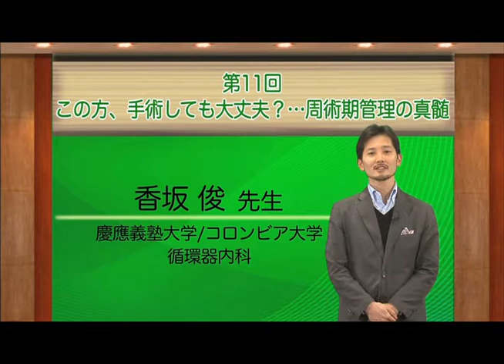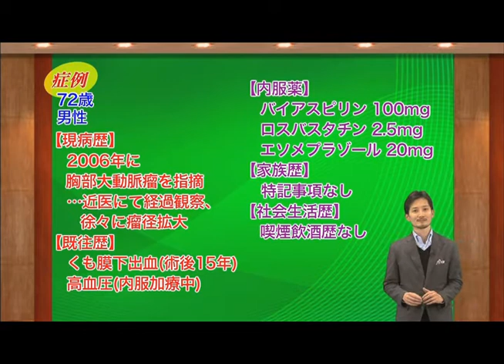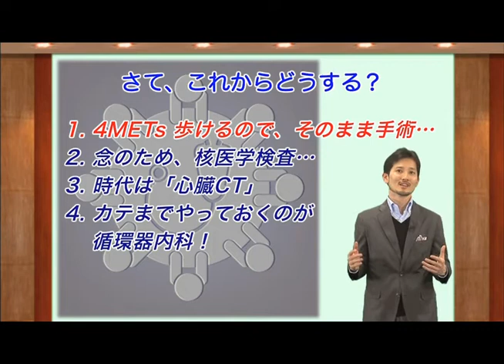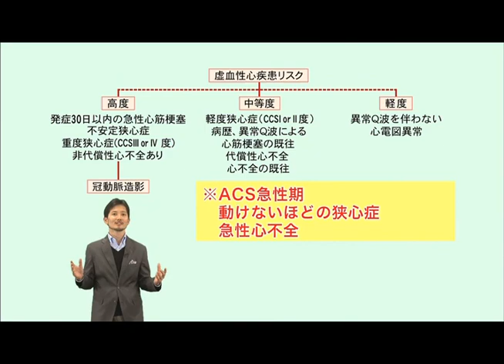月刊CareNeTV 2014年2月号サンプル動画